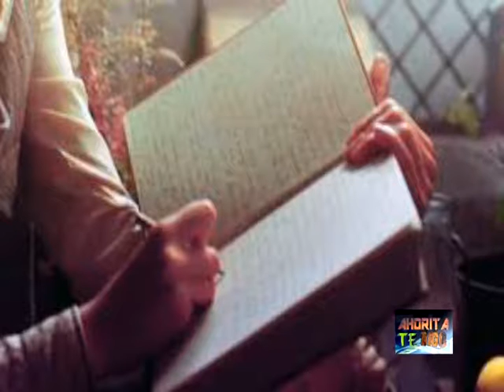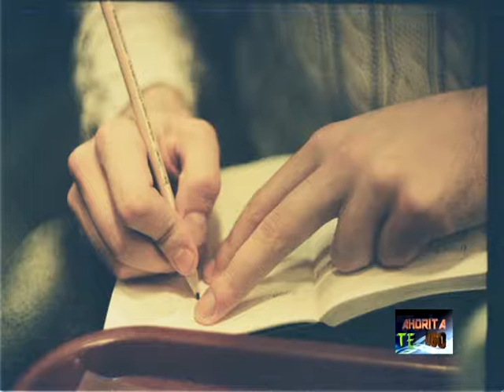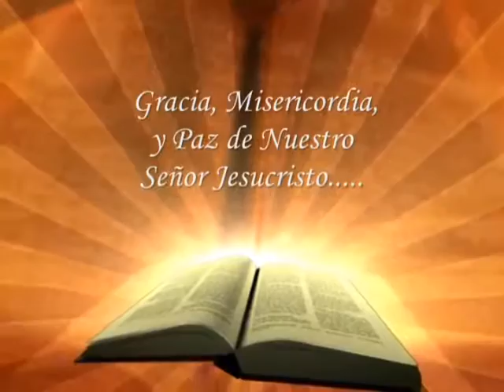REFLEXIÓN AL AMOR VERDADERO 14 4 2016